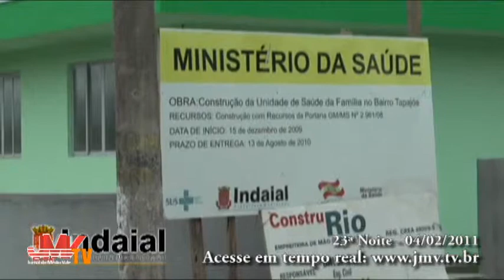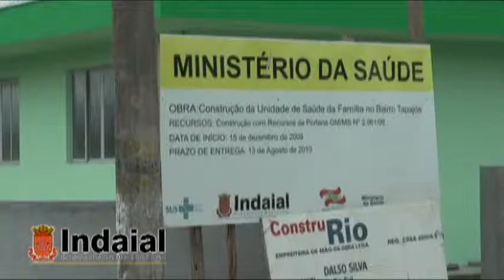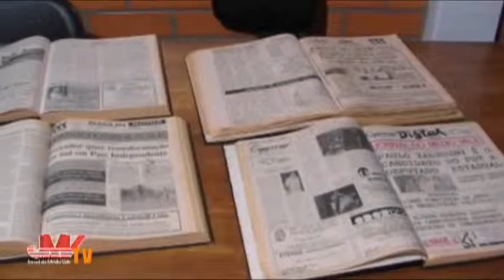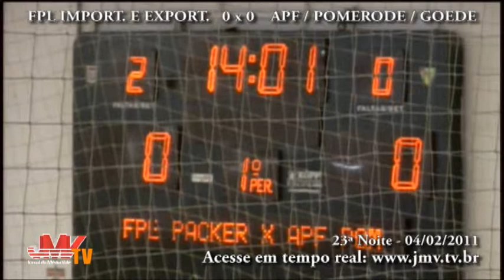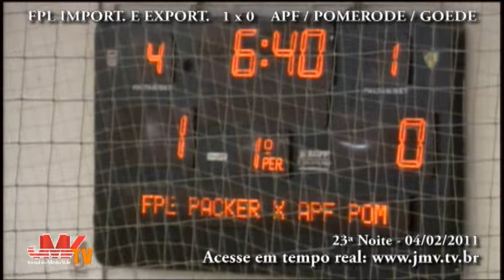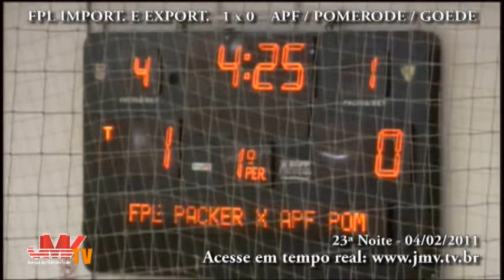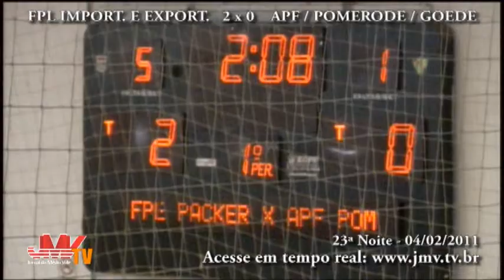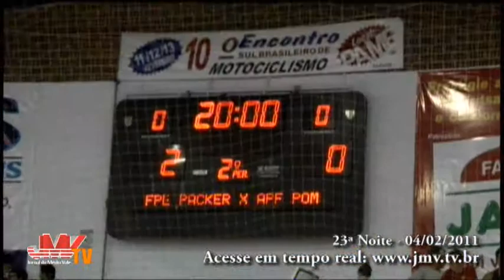2 - JMV TV - 04-02-2011 - Torneio de Verão - 02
Partida entre:
FPL IMPORT. E EXPORT. / FORTE FARMA / RANCHO PACKER x
APF / POMERODE / GOEDE
04/02/2011